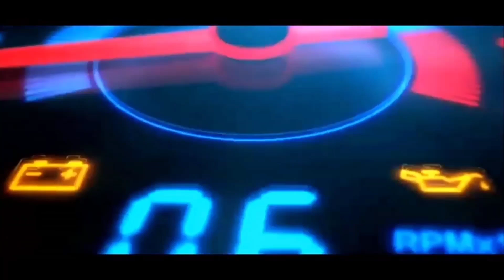ANTER CABE LEWAT JALAN TANAH ! CarStory #29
BISMILLAHIROHMANNIROHIM

        Assalamualaikum Wr.Wb hallo cuyy

terimakasih yang udh mau klik video ini
kuy di tonton sampe abis yo 😁

Nih Mentahan terpal

Mod Yang Saya Gunakan
🧿Canter By Mukhlas Po $
🧿Livery Saya "Mas Erda" PVT

Media Social